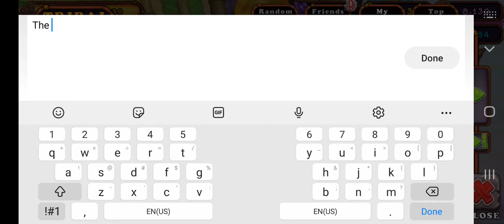My Singing Monsters Lets Play Part 7